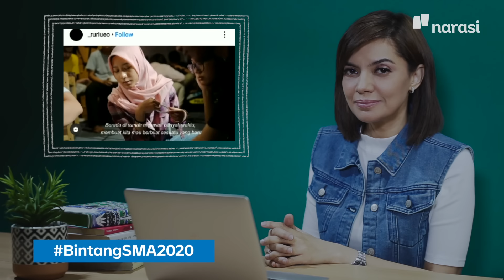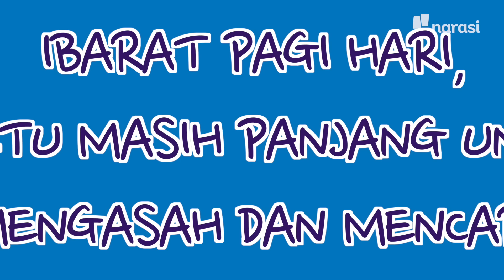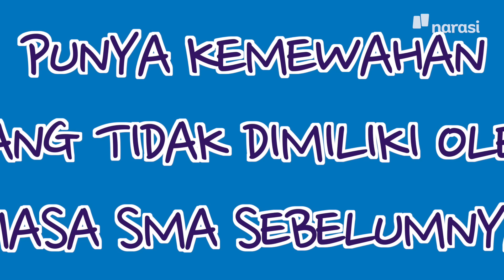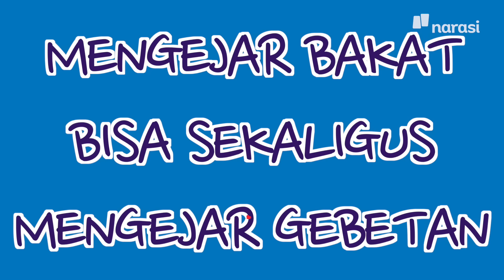Untuk Adek-Adek SMA, Pamerkan Bakatmu Tak Usah Takut Malu | Catatan Najwa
Masa SMA saatnya kita berlari sekencang-kencangnya mengejar bakat. Karena, di masa SMA kita punya waktu yang masih panjang untuk mengasah dan mencari, juga masih banyak waktu dan kesempatan untuk malu.

Menjadi anak SMA, kita bisa banyak merasa leluasa, karena belum ada tagihan yang perlu dibayar, deadline kerjaan yang mengejar, dan masih punya banyak waktu luang yang tersedia. Selain itu, masa SMA adalah masa yang dimaafkan untuk mencoba sesuatu yang sedikit norak, dan berpotensi malu-maluin. Inilah, masa ketika kalian masih bisa banyak bermimpi.

Di era digital, lebih banyak pilihan bakat yang bisa disuguhkan. Hampir segalanya hari ini bisa dipelajari dan ditampilkan. Segala sesuatu kini bisa dipanggungkan. Bukan hanya pamer ke ayah dan ibu lagi saja, kesempatan disaksikan orang-orang yang enggak pernah kita kenal sebelumnya amat terbuka, dari Sabang sampai Merauke.

Kamu juga bisa mengikuti kompetisi dan kegiatan unjuk bakat virtual, untuk meyakinkan diri, dan meyakinkan orang lain, bahwa bakatmu penting disaksikan.

Selagi SMA, jangan takut menjadi BintangSMA2020. Kamu tidak akan tahu bakat apa yang nantinya menjadikanmu bintang. Bintang yang selayaknya bintang, berperan menerangi sekitar.

Kolaborasi Narasi dan @pocariid

(Narasi)